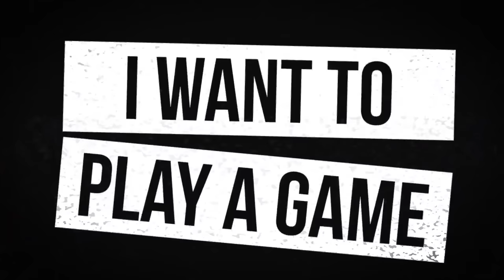Wildcard Players! Breakout or Bust? | Fantasy Football 2024 - Ep. 1580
Wildcard players for 2024! On today’s fantasy football podcast, Andy, Mike, and Jason pick players with a wide range of outcomes for the upcoming season. Will George Pickens take a big step forward? Will Josh Jacobs be a bust pick in fantasy football drafts? Plus, the latest NFL News, and other tough to rank players for 2024! Manage your redraft, keeper, and dynasty fantasy football teams with the #1 fantasy football podcast. -- Fantasy Football Podcast for May 28th, 2024.

Get the lowest price on the 2024 UDK before June 1st

(00:00) - Intro
(03:10) - NFL News
(19:40) - Fantasy Wildcards
(20:25) - George Pickens
(27:25) - Josh Jacobs
(33:35) - Antonio Gibson
(41:10) - Zack Moss
(46:40) - Jameson Williams
(53:00) - Gus Edwards